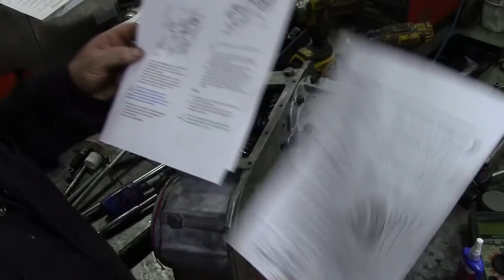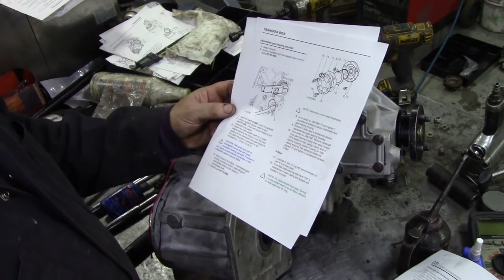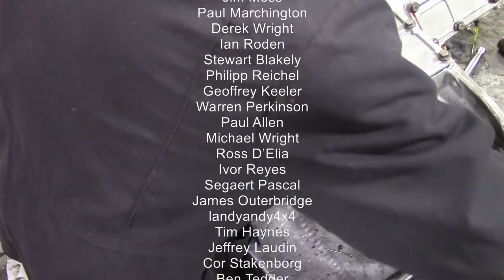LT230 rebuild Part 8 assembling the Intermeadiate gears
Be part of this channel!
If you have a Defender/Tdi problem and do not know how to fix it, drop me a line!
Maybe I can help!?

Send me a postcard for my wall!

Britannica Restorations Ltd
9 Ch. Rawson
Sherbrooke
Quebec
J1M2A3
Canada